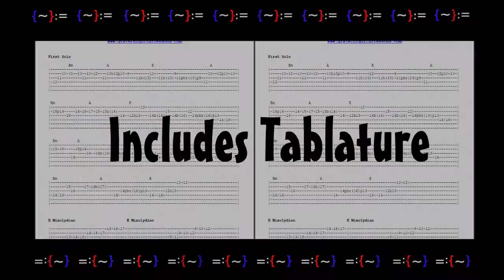Stella Blue: Jerry Garcia Complete Guitar Lesson TRAILER